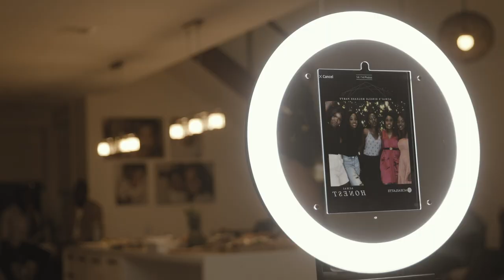Achai ~ HONEST (Official Music Video)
Produced By: Envy Prince
Cinematographer: Samual Kwong